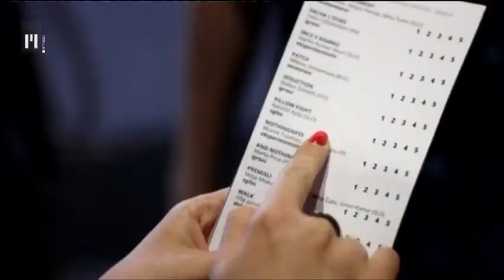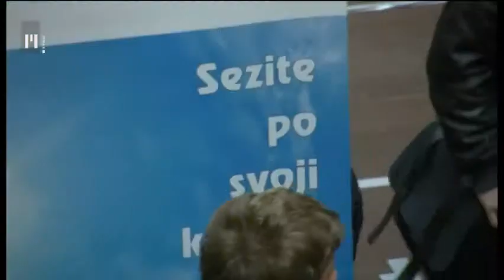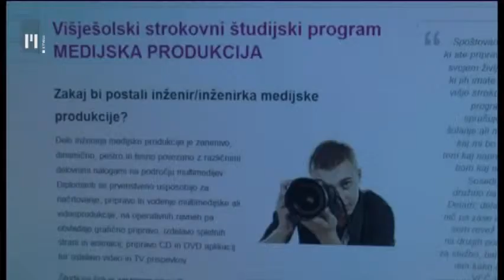Dobro jutro: Medijski dan | TV Maribor 28.5.2014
Preverite kaj počnejo študenti medijskih komunikacij v Mariboru.